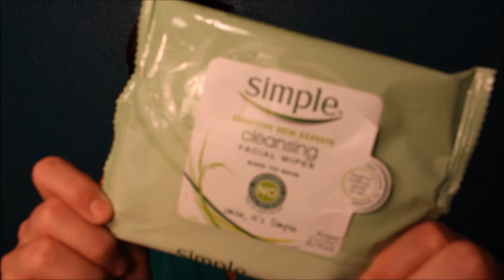September 2014 Favorites!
If you get a chance to try out these products, let me know how they work for you!

Thank you so much for all of your support!
You can also request songs on my new website below, so check it out! I have links to my videos, as well as Blogs.